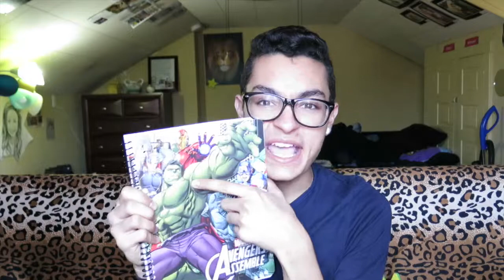Back to school stufffffffs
I NEEDED THINGS FOR ESCUELA! Watch in HD!